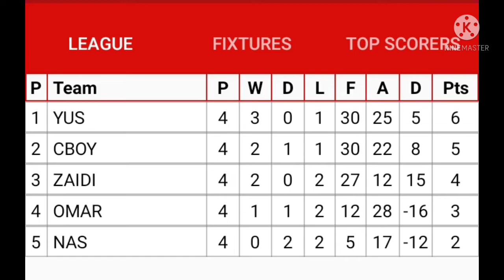ARCHERY #11: LATIHAN MEMANAH MINGGUAN CUBA GUNA APPS MARKAH BARU 👍👍👍